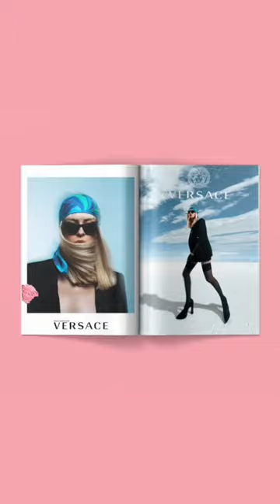What do you think? @Versace @kenzlawren